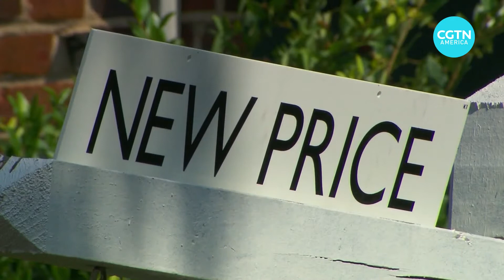U.S. Federal Reserve raises interest rates for third time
The U.S. central bank raised its benchmark interest rate to the highest level for 14 years this Wednesday.

A third consecutive three-quarter point hike means another jump in the cost of most types of credit.

And there’s mounting concern that the highest U.S. inflation in four decades can only be reduced by inflicting even more economic pain.

CGTN’s Owen Fairclough reports.